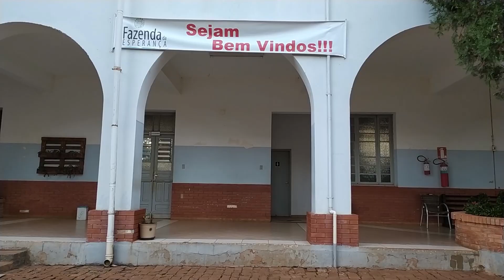Acolhimento em Casca (RS)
No dia 2 de maio a Fazenda da Esperança de Casca (RS) recebeu um novo grupo de acolhidos. Mesmo em meio ao desafio da pandemia do coronavírus, a Fazenda da Esperança continua oferecendo a chance para alguns dependentes mudarem de vida